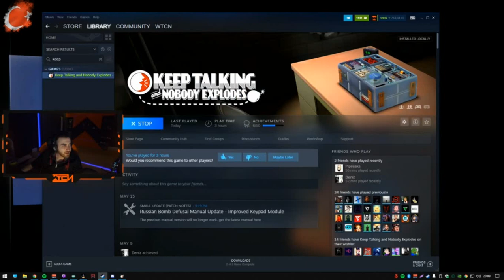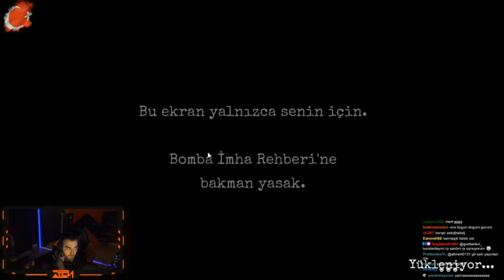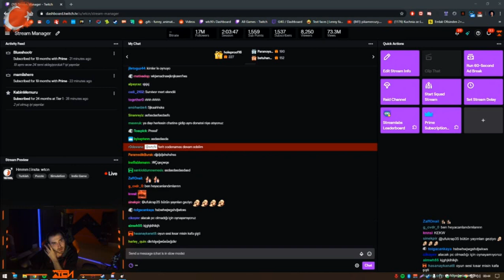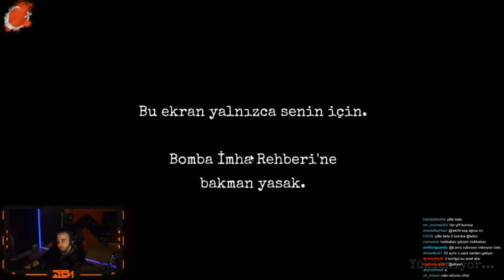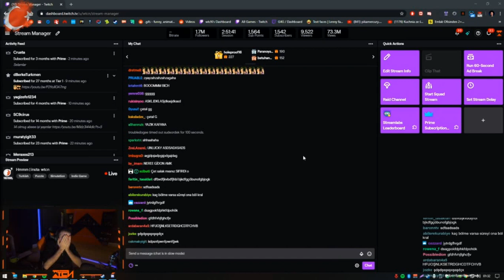Wtcn - Ekiple Bomba İmha Etme Oyunu Oynuyor ( Komedi - Heyecan - Adrenalin Hepsi Bir Arada :) )